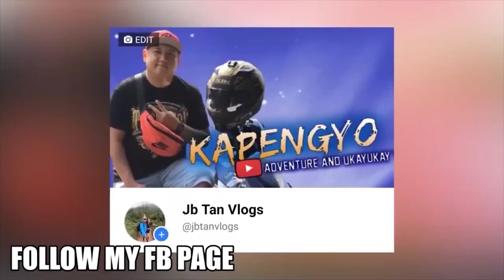JORMIEL LABADOR MAY BAGONG MUSIC VIDEO? LUPET MO TLGA! - REACTION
sa mga gustong maka nood ng battle of youtubers live register na po kayo👇